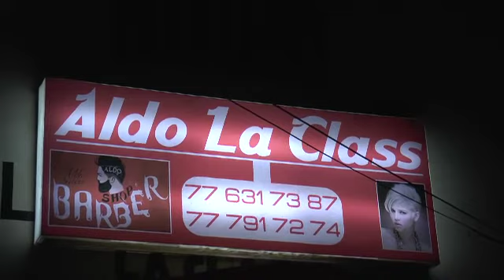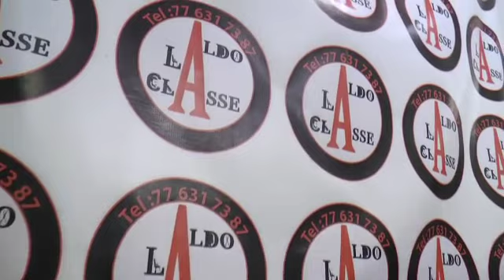COMPLEXE ALDO COIFFURE..........